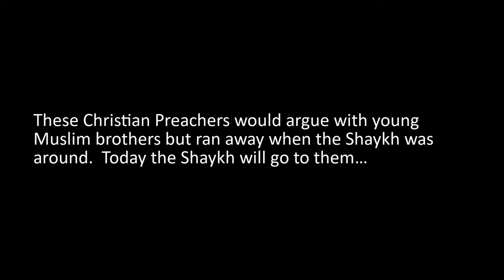(The world needs to see this debate (Two Preachers vs Shaykh Uthman